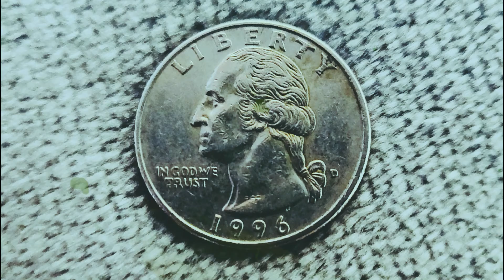RicRoll Records- Rabbit Rabbit Day (FREE)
There's a bell for notifications that a video of mine is up. It will send your phone a notification that I uploaded. There are also some links to other places I share to below.

If you would like to monetize content using this beat please purchase rights on beatstars…